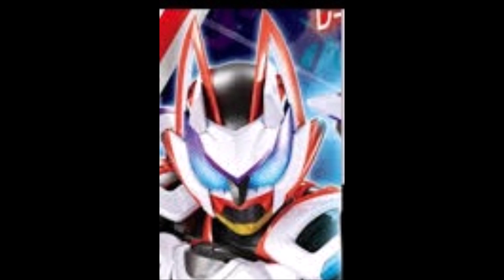仮面ライダーギーツ Kamen Rider Geats LaserBoost Henshin Finisher Sound HQ ギーツ レーザーブーストフォーム 変身音 1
83Kj0&list=PLXAwhc7-zOznjuzlQ4Eaea_uSIwyvHdIV&index=1